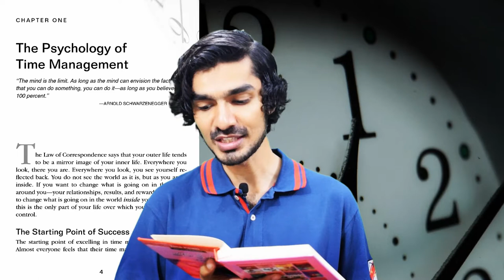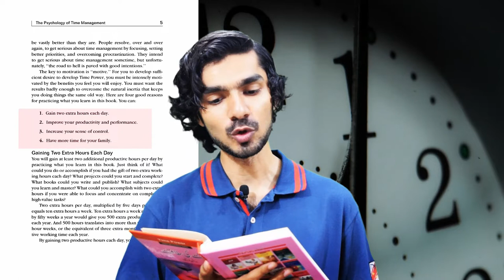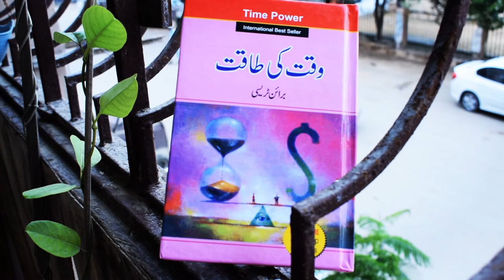Time Power: A Proven System for Getting More Done in Less Time - Book By Brian Tracy - Urdu/Hindi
وقت کی طاقت
وقت کو ترتیب دینے کی نفسیات

Time Power: A Proven System for Getting More Done in Less Time Than You Ever Thought Possible - Book by Brian Tracy

Business#entrepreneurship

Learn the strategies for taking complete control of your time and using it to get more done, increasing productivity and income exponentially.
One of the world’s premier business consultants and personal success experts, Brian Tracy has devoted more than 25 years to studying the most powerful time management practices used by the most successful people in every arena. Now, Tracy reveals his comprehensive system designed to help you grow your productivity and income in just a few weeks

In Time Power, you will learn how to:
gain two more productive hours each day
make better, faster decisions
set clear goals and focus on higher-value activities
manage to multitask jobs more efficiently
overcome the people's problems that can sap their time
use the five tools and techniques that will make them more productive, and much more!
Overflowing with quick and effective time-saving strategies, Time Power lets you in on the secrets to being more productive, earning more money, and getting more satisfaction from life.